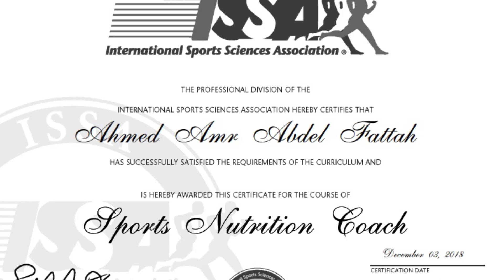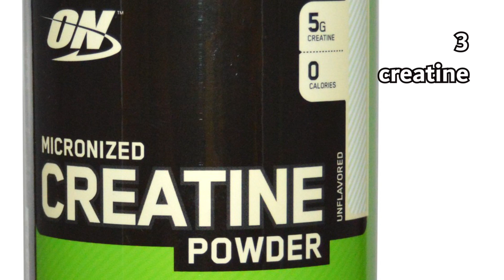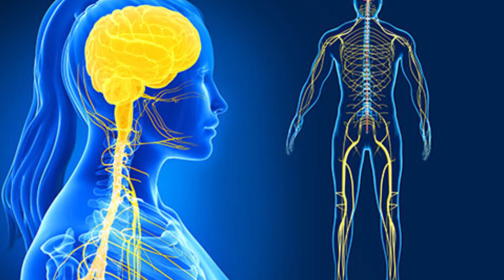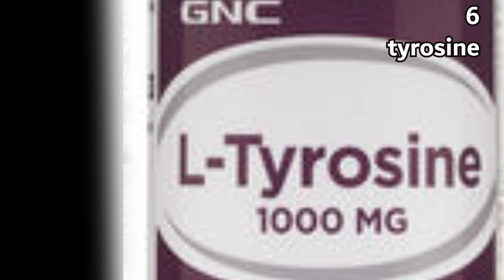ما هي أفضل 10 مكملات لتحسين الأداء الرياضي ؟ | منقول من أفضل كتب الرياضة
رابط الكتاب